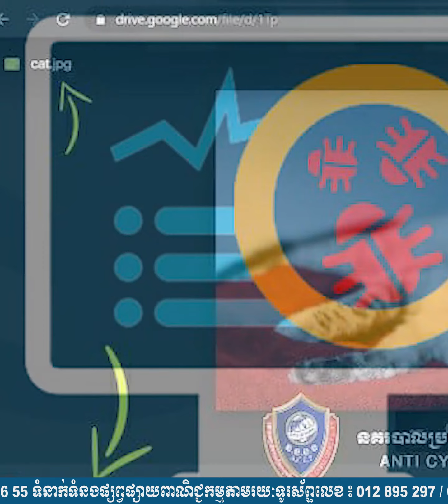សូមប្រុងប្រយ័ត្ន! មេរោគ Malware តាមរយៈមុខងារមួយរបស់ Google Drive